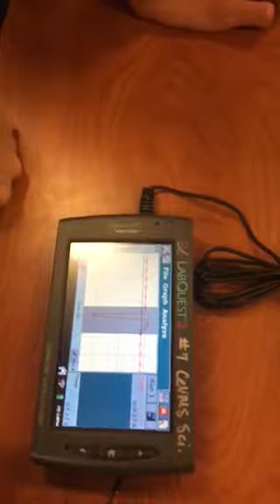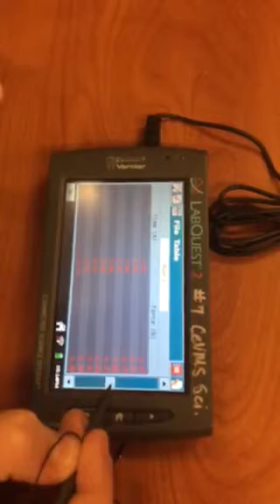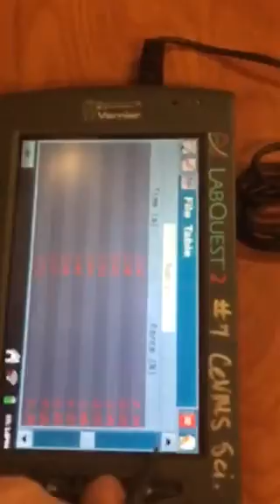Crash Barrier Testing